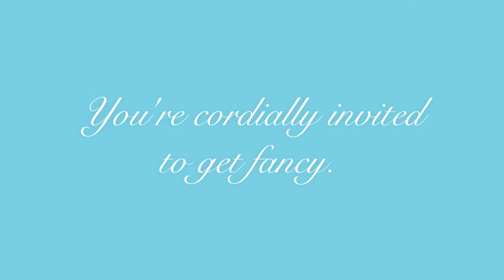Tasty 101: How To Cook Burgers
MUSIC
SFX Provided By AudioBlocks